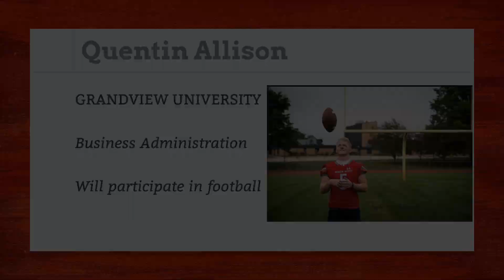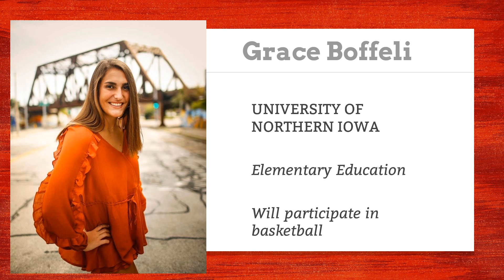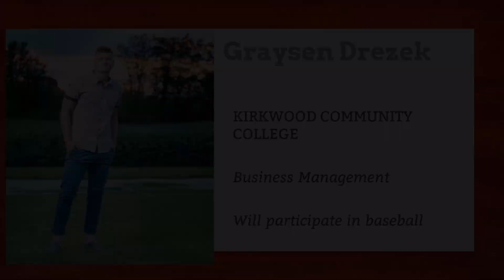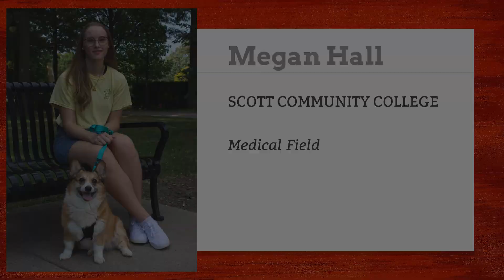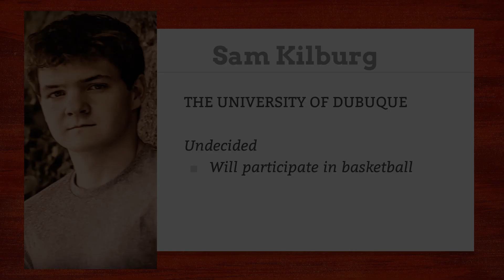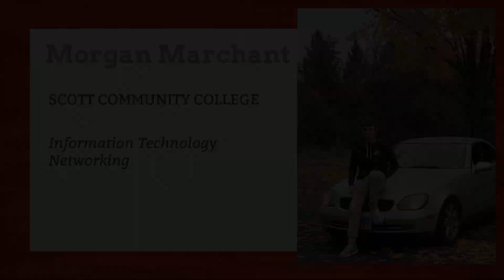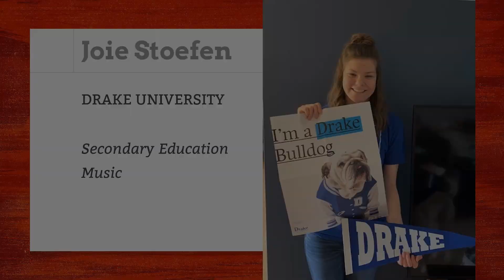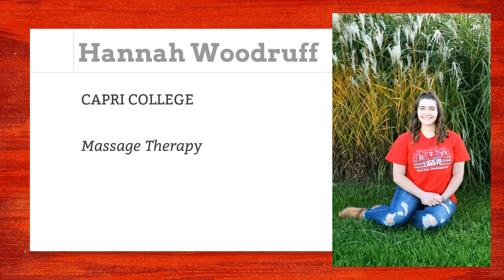Senior Spotlight 2020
Senior Spotlight celebrating CLASS OF 2020 and their next steps. Best of luck to our wonderful seniors.